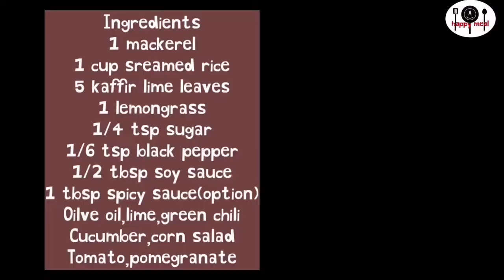Fish Fried Rice With Herbs | A happy meal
How to make Fish Fried Rice With Herbs#fishfriedricewithherbs#fishfriedrice#fridricewithherbs | A happy meal